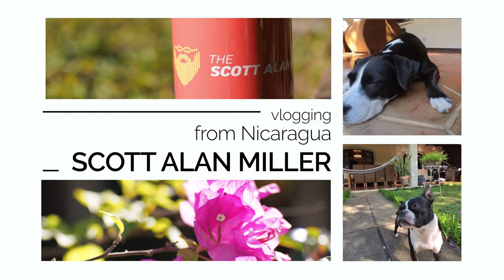Nicaragua 🇳🇮 Barrio vs Reparto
7 February 2024 | Terms like barrio and reparto can be confusing, especially as every Latin American country uses them differently and all use it differently than the USA does. Today we talk about what these terms means here in Nicaragua.

My Book on Linux Administration: